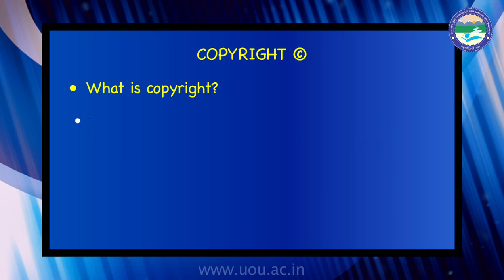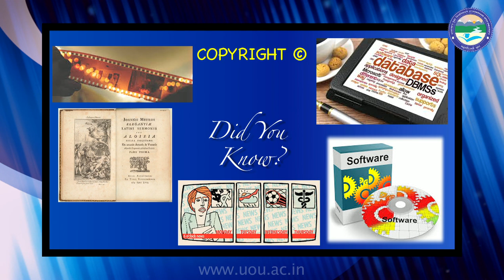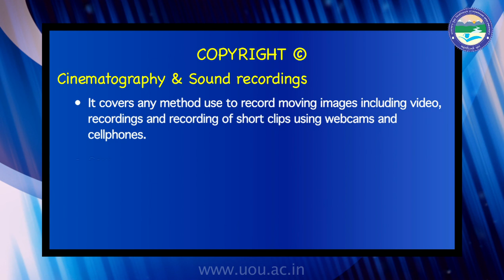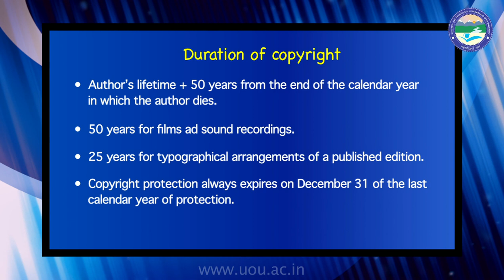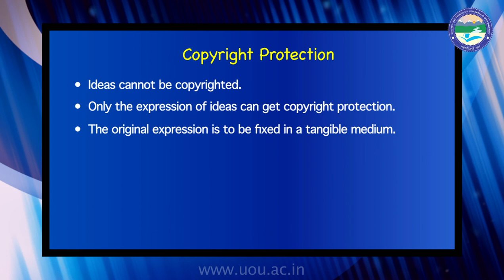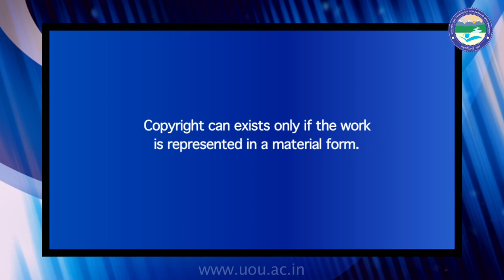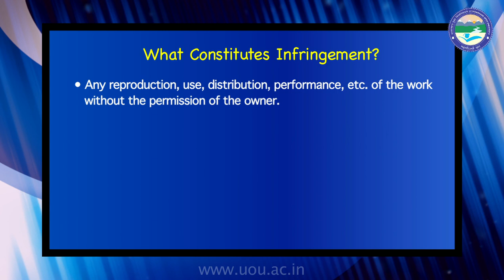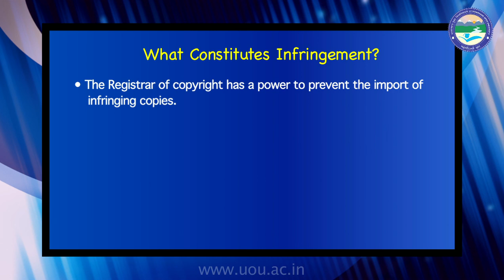Lecture 2 : Copyright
By : Ruchi Arya